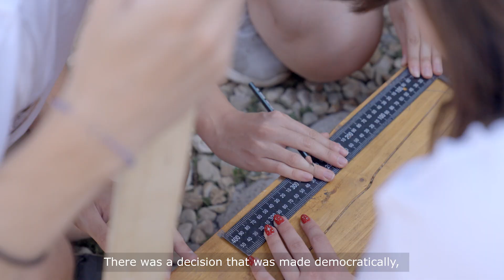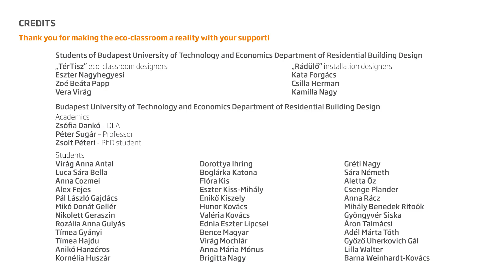Füzesabony eco classroom ENG long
The third eco-classroom was built with the support of DS Smith at the local primary school in Füzesabony, helping children's environmental education and shaping their attitudes. Having such a vibrant relationship with the communities we serve is a great pleasure.